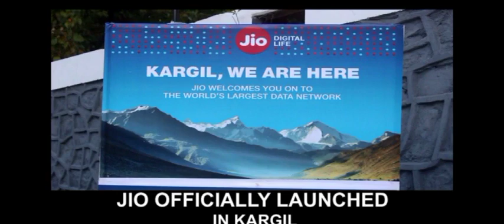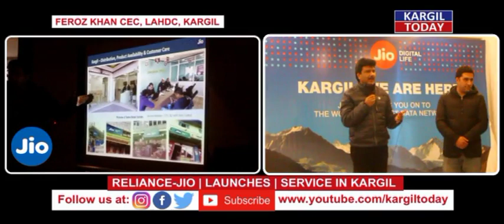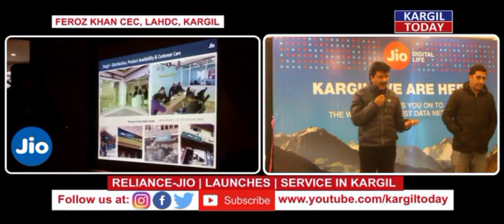RELIANCE-JIO | SERVICE | LAUNCH | KARGIL | KARGIL TODAY